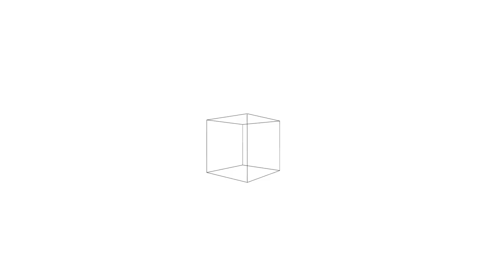Bs seacret life ep 5